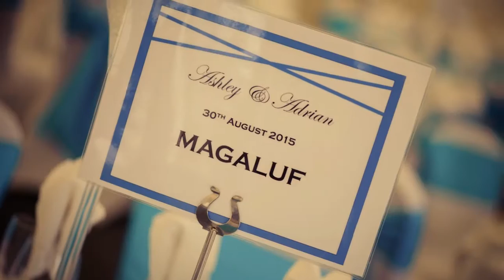Wedding at The Parsonage at Dunmore Park, Stirlingshire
Ashley and Adrian, wedding at The Parsonage at Dunmore Park, Stirlingshire